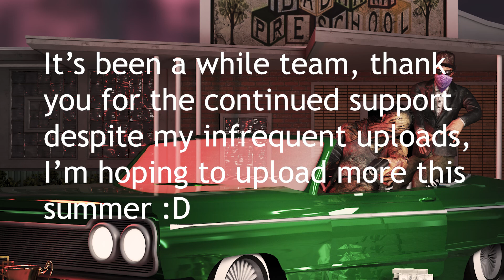Dunder Billy 1v1 event winner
1st place run (2:55) vs team Oboy's Dunder